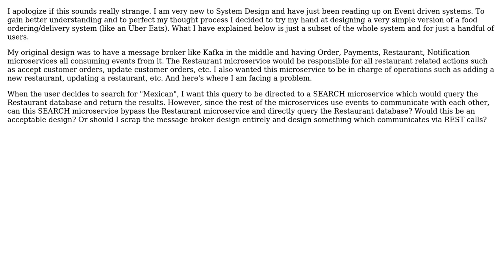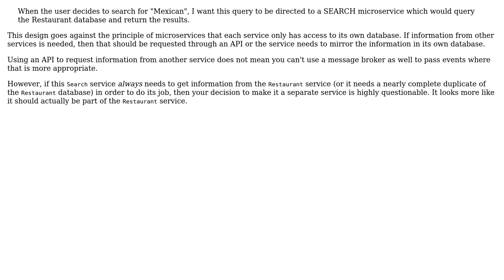Software Engineering: How would a Search API microservice fit in an event driven architecture?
With thanks & praise to God, and with thanks to the many people who have made this project possible! | Content (except music & images) licensed under CC BY-SA | Music | Images & others | With thanks to user Saturnian user Bart van Ingen Schenau and the Stack Exchange Network Trademarks are property of their respective owners. You are responsible for your own actions.